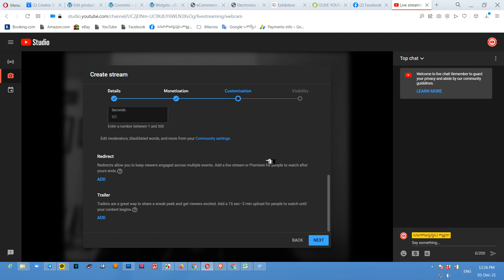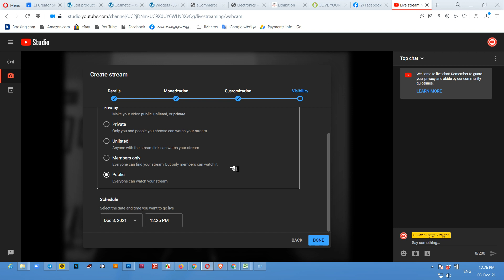របៀប Live YouTube ប្រើ Webcam កុំព្យូទ័រ